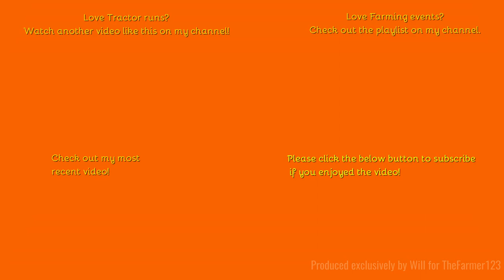Farming Events 2024 - Stebbing tractor run. Part 3 of 9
Hello,
Welcome back to the Stebbing tractor run, the last one of this location before I move onto the next location next week.
Music in the video:
N/A
Outtro Music:
Comment Rules (Last Update: 12th June 2017):
1. Do not swear or be rude in the comments. Any comments that contain this will be removed by me. Equally if I decide there is an aggressive comment towards me or someone else, that will also be removed.
2. Use correct grammar and try to use correct spelling. I want the comments section to be presentable. If there is deliberate misuse of grammar and spelling I will not reply to the comment, More on this below.
3. Try not reply to everyone with their comments in each video, as I will do that but if you can help someone and I do not get there first than please do.
4. I am up for constructive criticism so if you have any for any video than please do leave it in the comments section and let me know and I will do my best to resolve this.
5 - NEW: NO fake comments, and by this I mean bots spamming me. I have had this in the past and it's not fun getting excited that you have a new viewer when it's actually just a bot. Any comments that contain this will be removed by me & flagged to YouTube for spam.
6 - No previous comments, and by this I mean copied & pasted comments that have been previously posted before and I have replied (If I have not replied at the time of post then fair enough, I will reply on the latest). There is no need for the same one comment, but on two videos to be posted twice. Not only does it waste my time answering it again but it waists yours too!
7 - No links to be posted in my comments due to safety reasons. If you want to show me a channel use that one if its yours or quote the name, not the link! Any comments that contain this will be removed by me.